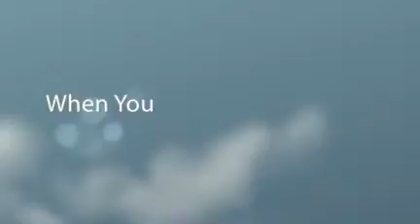Insiders HQ Bonus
Upgrade your training and get some free bonuses with the hot new Insiders HQ coaching and training!